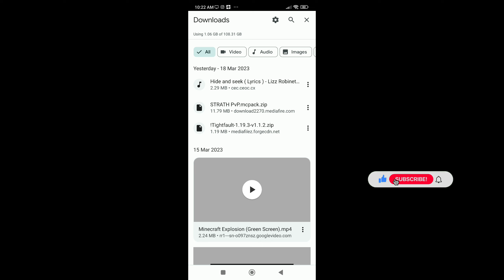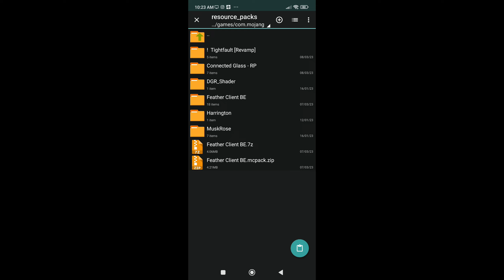How to Download My PVP TEXTURE PACK || Minecraft Java+Pe+Bedrock || Free to Download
IN TODAYS VIDEO I TELL ABOUT MY PVP TEXTURE PACK.

texture pack pvp minecraft pe vp texture pack mcpe pvp texture pack 1.19
best pvp texture pack mcpe 1.19
pvp texture pack best mcpe
pvp texture pack texture pack pvp 1.8.9 minecraft pe pvp texture pack
pvp texture pack
texture pack for mcpe
pvp texture pack,
Minecraft marlow texture pack
mcpe marlow